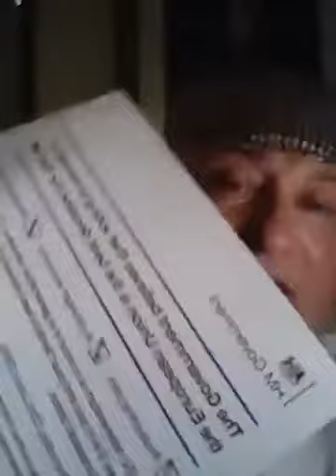Scottie McClue LIVE Global 78 Prog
Scottie McClue
Global Broadcaster & International Icon
Presents His 78th Fabulous Show
Enjoy
Dinky-Doo